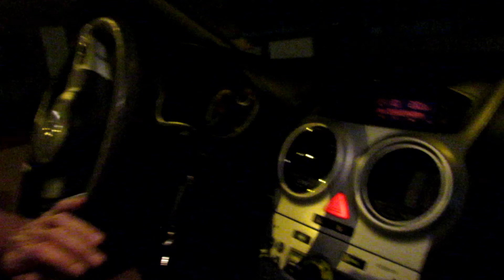🌋Parapente en Tenerife🌋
Viaje de fin de año a la isla de Tenerife, concretamente estuvimos en Taucho, en el sur de la isla. No pillamos días espectaculares para volar pero algo se pudo hacer!